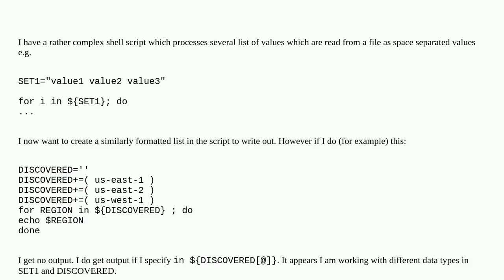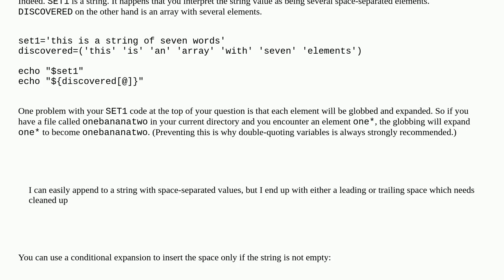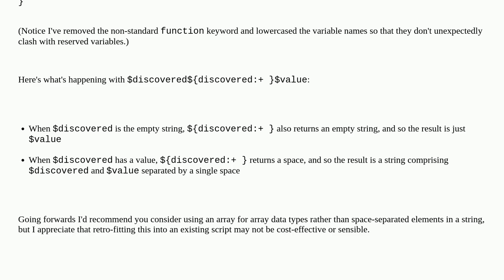Unix: Bash manage space separated list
Bash manage space separated list

A special thanks goes out to the community

  array bash data